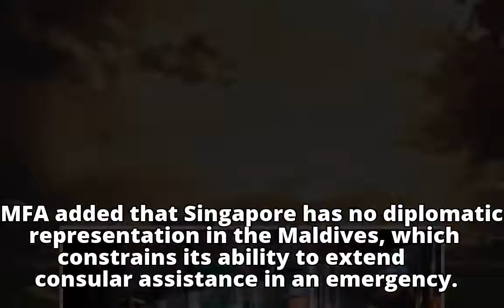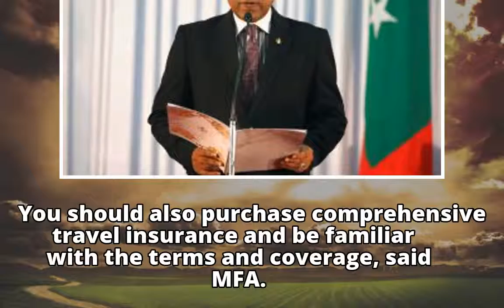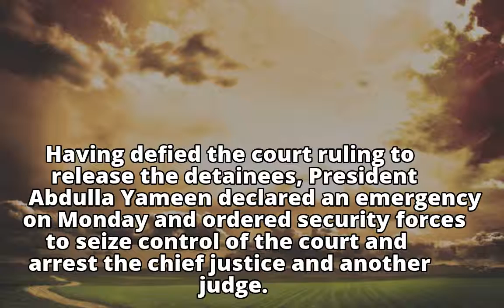MFA advises Singaporeans to defer travel to the Maldives amid political crisis